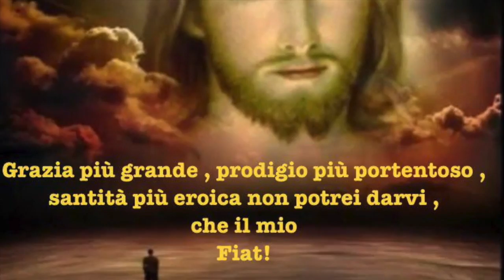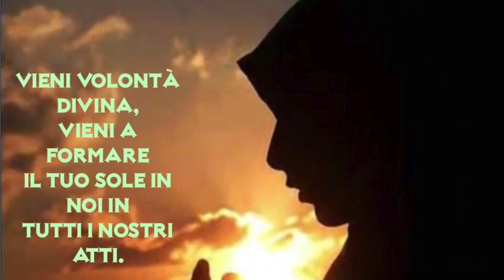Biografia e martirio dei santi apostoli Filippo e Giacomo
La biografia e il martirio dei santi apostoli Filippo di Betsaida e Giacomo il minore (il "fratello" del Signore, ossia il suo cugino di primo grado, figlio di Alfeo, fratello a sua volta di san Giuseppe). Mercoledì 3 Maggio 2017 festa dei santi apostoli Filippo e Giacomo